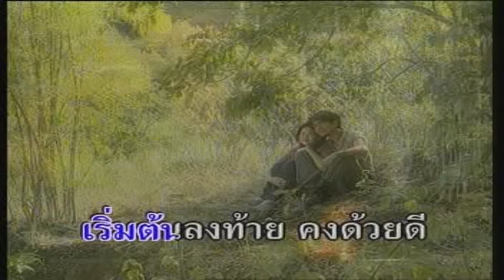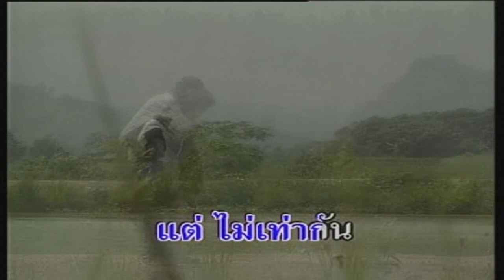เก็บแผ่นดิน - โลกเราไม่เท่ากัน HD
เพลง โลกเราไม่เท่ากัน